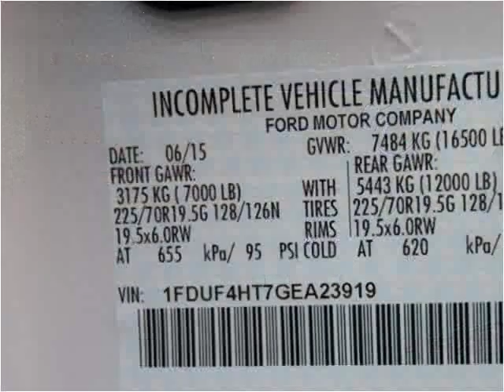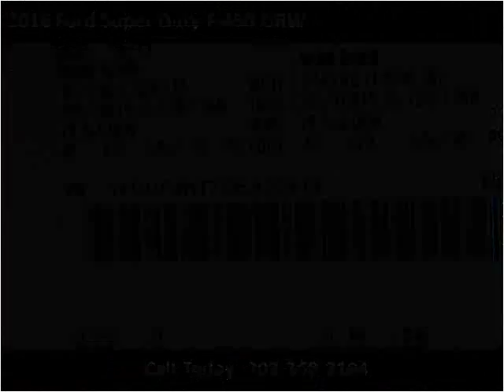2016 Ford Super Duty F-450 DRW New Cars Manassas VA